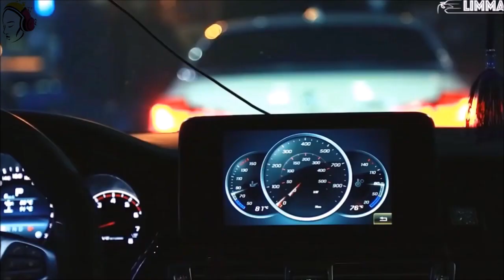DJ Regard - RIDE IT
Dj Regard - Ride It, car music mix.

►Sessiz DJ - Bu mekanda kötü müzik bulunmaz...

⛔️Telif hakkı sorunları ile ilgili herhangi bir sorun var ise lütfen kanalıma report atmayın, e posta yoluyla benimle iletişim kurmak için zaman ayırın ve 48 saat içinde yanıt vereceğim.Herhangi bir yapımcı, etiket, sanatçı veya fotoğrafçının müzik veya video yüklemeleriyle ilgili bir sorunu varsa, lütfen bizimle iletişime geçin; çalışmanızı derhal kaldıracağız.

TAGS;
(Dj Regard, Dj Regard - Ride it (Car Music Mix),  ride it lyrics, ride it regard)